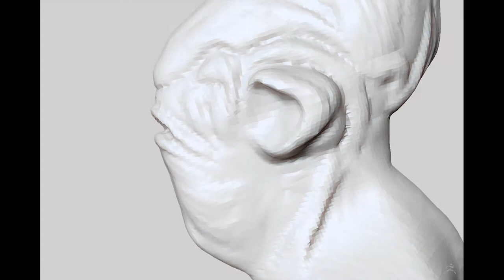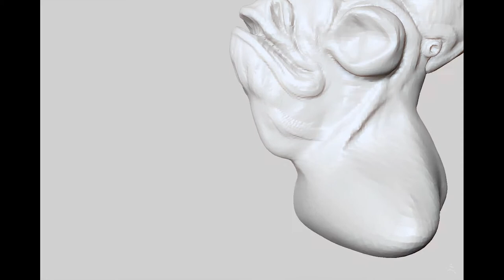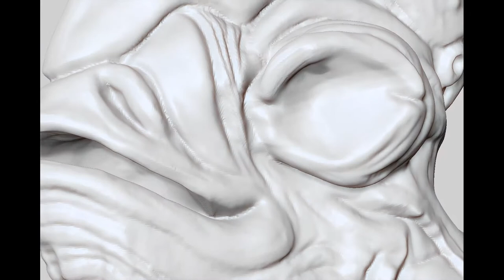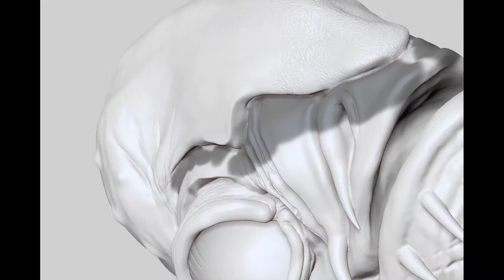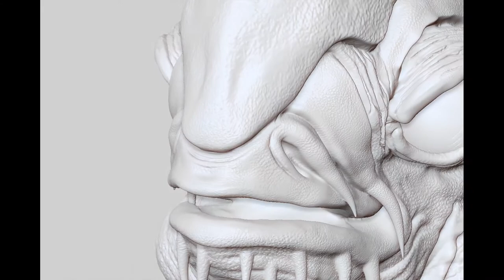Ackbar SpeedSculpt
speed sculpt of Admiral Ackbar I did for a class at CGMA.